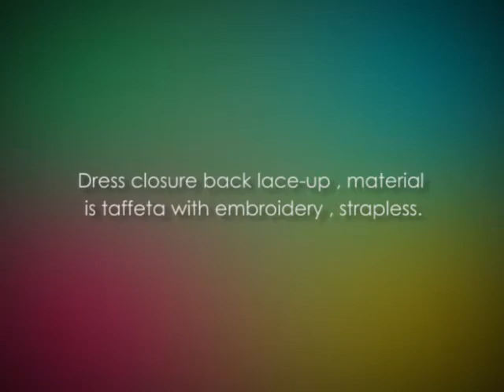Faironly New Bride Wedding Dress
The Faironly New Bride Wedding Dress is available in all sizes. This dress can be used in various wedding venues such as church/chapel, Banguet halls/halls. The dress is strapless giving you an opportunity to showcase some part of your body. It is quite beautiful with the various embellishments such as beading, draped, appliqué, and ruche/pleat.

Faironly J5 White Ivory Sweetheart Wedding Dress Bride Gown Features

• Very beautiful. This wedding dress is incredibly beautiful making the bride to look amazing. For instance, it features a beaded detail on neckline and its waist is charming.

• Durable. This is long lasting wedding dress designed for many years of use. It is made of thick bridal satin. You are therefore assured to have it for many years.

• Various sizes. The dress is available from XS to XXL to 18 sizes. This is important as it ensures you get the right fit to show off your figure.

• Comfort. You are assured you are getting adequate comfort while on this wedding dress. This is made possible with the quality, soft material and the included bra pads.

Pros
• Nice looking
• All profiles
• Very attractive
• Ample comfort

Faironly New Bride Wedding Dress Review

One of the recent customers who purchased the Faironly New Bride Wedding Dress said, “The dress is affordable and beautiful even though I need to get an underskirt to make it look like what is in the picture. I love my new wedding dress, it fits perfect and it's absolutely beautiful. I will not hesitate to recommend this amazing wedding dress.”

The Faironly New Bride Wedding Dress is highly rated by various users. This is attributed to its excellent features. It is a beautiful dress that is well made. It is fashionable, luxurious and comfortable.